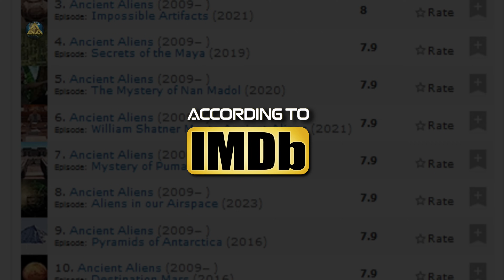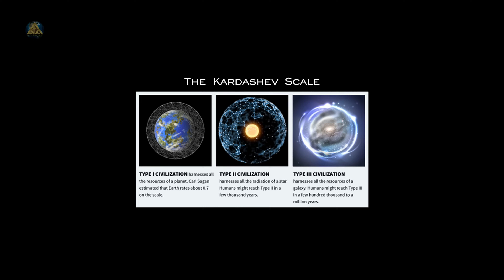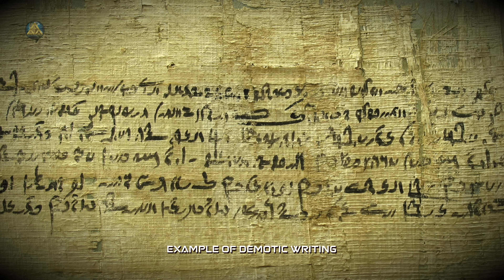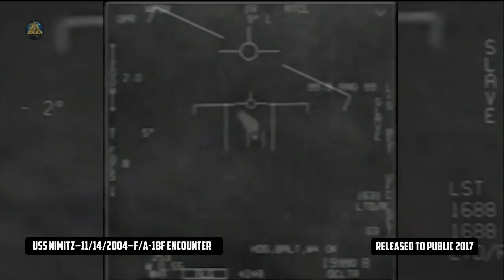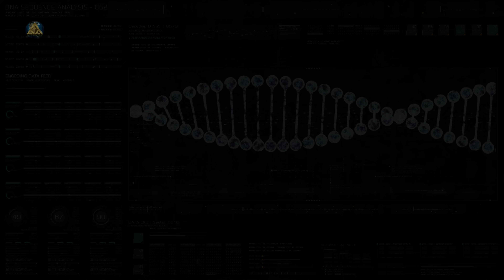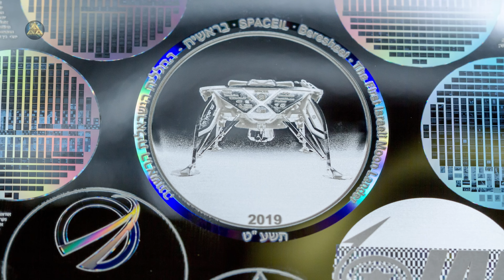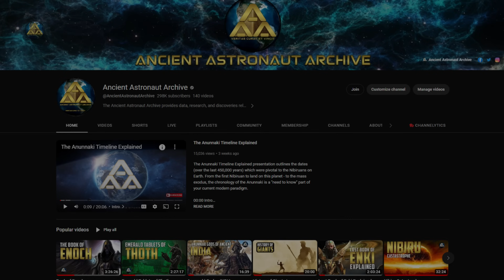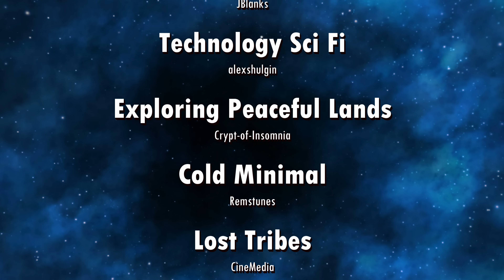Ancient Aliens Top 20 Episodes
Ancient Aliens Top 20 Episodes according IMDb presents a list and summary of episodes which are ranked as the show's most popular on IMBd. Ancient Aliens is an American television series produced by Prometheus Entertainment that explores the hypothesis of ancient astronauts in a documentary format. At the release of this presentation the show has 236 episodes under its belt. And credit is due when it’s due.

The series is inspired by the decades long research of Erich von Däniken, Zecharia Sitchin, and other pioneers in the field. Two of the most featured guests are author David Childress and Giorgio Tsoukalos.

00:00 Introduction
02:07 No. 20
03:52 No.19
05:25 No.18
06:53 No.17
08:19 No.16
09:41 No.15
11:05 No.14
12:34 No.13
14:31 No.12
15:59 No.11
17:23 No.10
18:54 No.9
20:32 No.8
22:26 No.7
24:13 No.6
26:47 No.5
28:32 No.4
30:20 No.3
32:40 No.2
34:04 No.1
39:20 Conclusion
The Archive appreciates your time and any support you may offer!